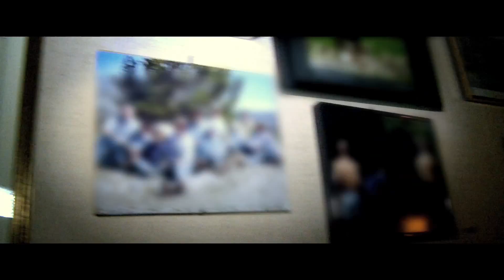THE EAST - na DVD a Blu-ray od 2.10.2013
Napínavý thriller od producenta Ridleyho Scotta.

Úkol pro hlavní postavu (Brit Marling) zní jasně: V utajení proniknout do anarchistické aktivistické skupiny s názvem "The East" a zúčastnit se útoků na šéfy korporací, kterým bez trestu procházejí zločiny proti lidskosti